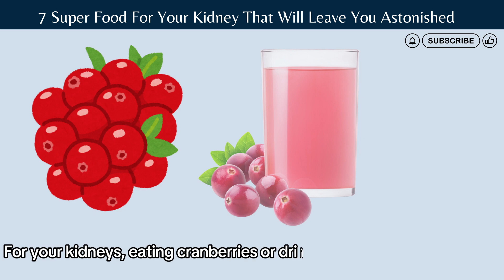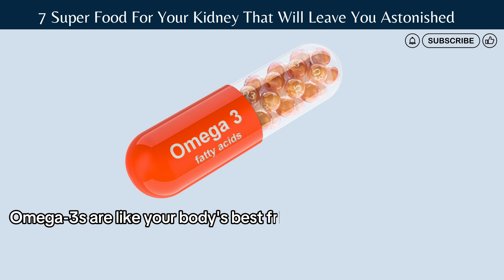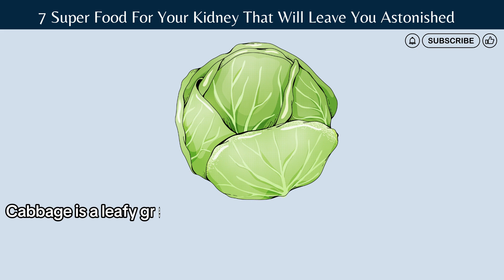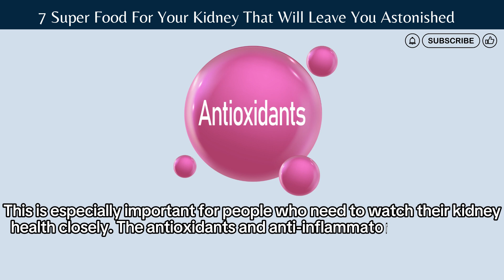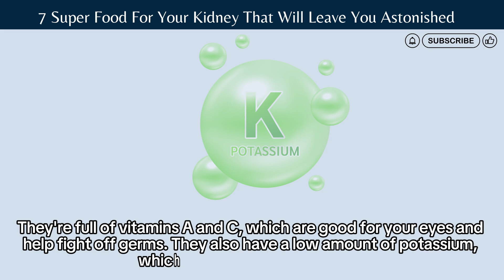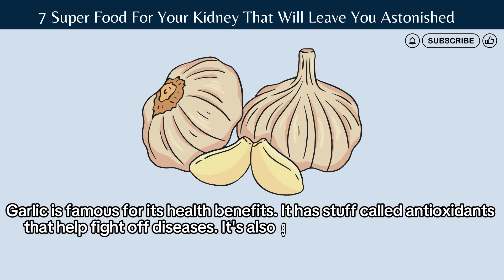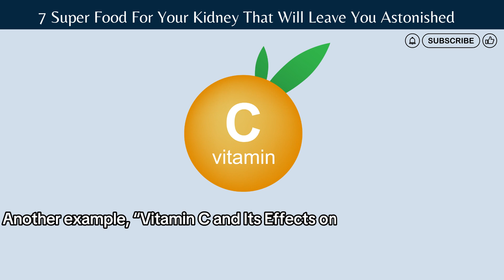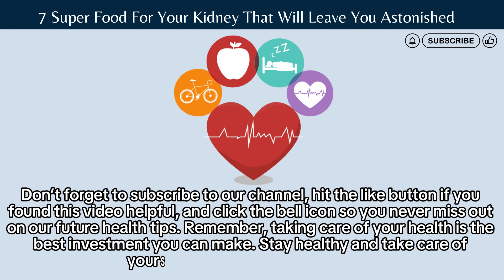7 Superfoods for Your Kidneys That Will Leave You Astonished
Discover the top 7 superfoods that will astonish you with their benefits for kidney health in our latest video. From cranberries that prevent UTIs to watermelon that keeps you hydrated, each of these foods offers unique advantages for your kidneys and overall health. Dive into our detailed guide on how each superfood supports kidney function and learn tasty ways to incorporate them into your diet. Whether you're looking to improve your kidney health or just want to add some nutritious options to your meals, this video is a must-watch!